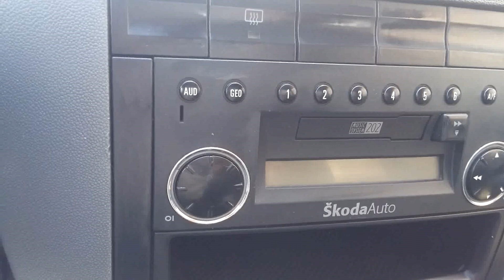cars gear shift knob 3d modified - arabalarda vites topuzu 3d modifiye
merhaba arkadaşlar arabalarda vites topuzu 3d modifiye nasıl yapılır, öğreneces ve uygulamalı gösterces, öncelikle ihtiyacımız olan tek şey 3d boyutlu karbon yapıştırıcı ondan sonrası sadece yapıştırmak bu kadar basit, videoyu beğendiyseniz abone olmayı unutmayın. iyi seyirler

hi friends how to modify the gear knob 3d in cars, tutorials and hands-on demonstrations, first of all we need is a 3d-dimensional carbon adhesive, just paste it after you just remember to subscribe to the video if you like it. have a good time